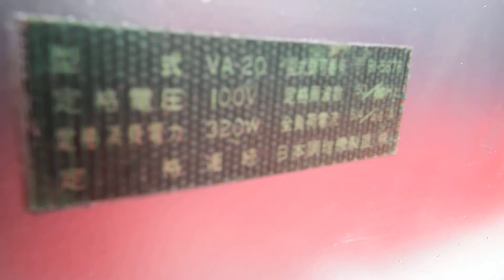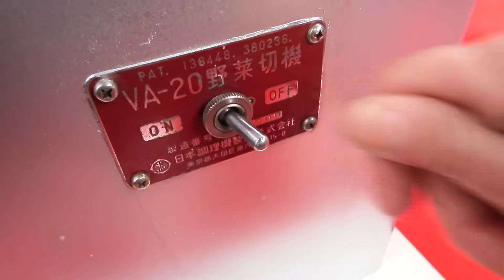N.2 野菜切機 フードカッター スライサーVA-20 200V 日本調理機 調理場/厨房/食品工場 200V 動作品